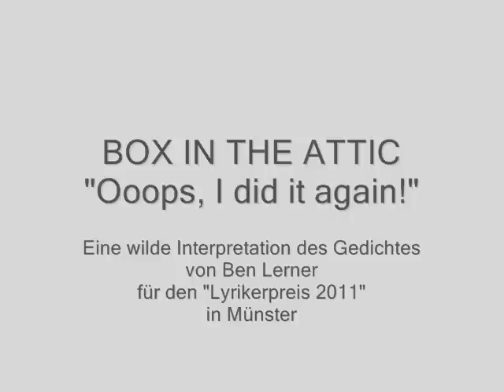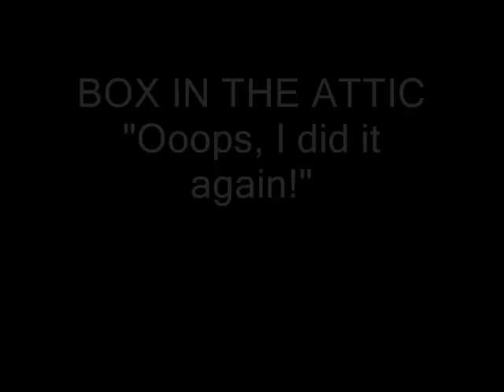Ooops, I did it again - Box in the Attic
Im April 2011 fand in Münster das internationale "Lyrikertreffen" statt. Zu diesem Anlass wurden wir vom Kultuamt der Stadt Münster gebeten, zwei Gedichte von Ben Lerner, dem Preisträger des Lyrikerpreises 2011, zu vertonen. Das taten wir mit Freude... Das Ergebnis ist wild. Die Proberaum-Aufnahme gibt den ersten Take wieder. So haben wir es zum ersten Mal gespielt. Seither wurde es nie wieder aufgenommen. Vielleicht auch besser so :-)

Die Fotos sind beim Fotoshooting für unser Debüt Album "Sound Box" entstanden.
Fotograf*in: Marie-Christina Latsch.
Unsachgemäße Nachbearbeitung der Bilder: Caro Kuri:-)